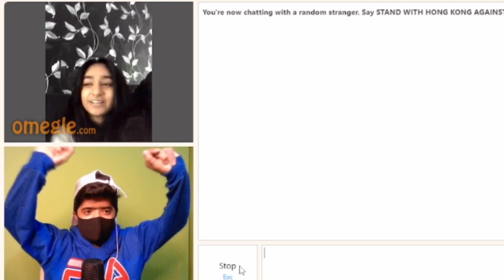I got cute girl First time in Omegle || i Impressed 😍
Please 1 like and 1 Share It motives Us To do more Hard work for your entertain Guys

FreeElitePass vs NewEvent in next incubator Best Clash Battle who will win Gameplay Garena Free Fire Live Streamer from India Killing Player with LOUD Volume Spy like James Bond 007 Level up to 70

1.Garena Free Fire Indonesia Live
2.Garena Free Fire Brazil Live
 3.Garena Free Fire Brasil Live
4.Garena Free Fire India Live
 5.Garena Free Fire Singapore Live 6.Garena Free Fire Thailand Live
 7.Garena Free Fire Nepal Live
8.Garena Free Fire Bangladesh Live

@NOBRU Viver
@Ujjwal Live
Your Queries ;-
1. garena free fire
2. free fire game
3. free fire diamond
4. free fire top up
5. game free fire
6. free fire garena
7. free fire alok
8. free fire gameplay
9. free fire site
10. free fire new
11. free fire dj alok free
12. top up free fire
13. free fire free fire
14. dj alok free fire
15. free fire app
16. free fire diamond top up
17. garena free fire game
18. pubg free fire
19. free fire website
20. new free fire
21. free fire game apps
22. free fire on
23. garena free fire online play
24. garena free fire online
25. garena free fire website
26. free fire game free fire game free fire game
27. free fire collection versus
28. free fire

@AWM King
@Richest Player
@ Total Master Gaming
@TANISHQ GAMING
@KKS LEGEND
@Yamraj Gaming Free Fire
@Raj Gmaing
@EagleEYE Gaming
@PS GAMER
@1.1 Gaming
@Rasmic Raaz
@AHAD GAMER
@SHIV GAMING
@Roar Gaming
@ANGRY GAMER
@Game knowledge
@Blood Samurai Gamers
@Him Legend
@Indian Gamer Zone
@MG Gamers
@PRITHVI GAMING
@Gamer Support

1) aaj raat 12 baje kya aayega free fire
2) aaj raat 12 baje ka updates freefire
3) tonight update of free fire in india
4) Free Fire 15 June New Event
 5) Free Fire 15 June Events
6) aaj raat 12 baje ka Updates freefire
7) aaj raat event free fire
8) Free fire Tonight Updates
9) आज रात 12 बजे क्या आएगा
10Tonight Updates Freefire
11) Today night Updates Freefire
12) Free fire June Updates

1) tonight update of free fire
2) tonight update of free fire ps gamer
3) tonight update of free fire today
6) tonight update of free fire store gaming 7) tonight update of free fire bangla
8) tonight update of free fire india server 9) tonight update of free fire mystery shop 10) tonight update of free fire png
11) tonight update of free fire nkt army
12) tonight update of free fire pc gaming 13) tonight update of free fire tamil
14) tonight update of free fire tomorrow
15) aaj raat 12 baje ka updates freefire
16) today night updates freefire
17) new topup event free fire